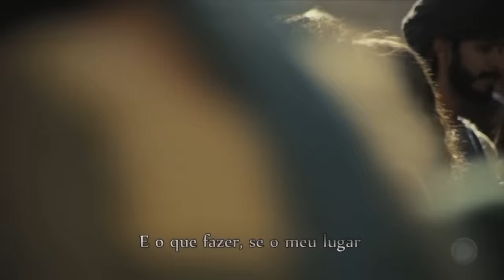Assista ao clipe "Juntos Somos Mais", a canção romântica de Asher e Joana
Na voz de Marina Elali, Juntos Somos Mais é a canção que embala a história de amor de Asher e Joana em O Rico e Lázaro. Veja a letra:

Letra: Claudio Damatta / Marina Elali
Intérprete: Marina Elali

mais que só paixão, bem mais

Somos sim e não
e o talvez se desfaz

Não há divisão, só cumplicidade
Nada de ilusão, só sinceridade.

Não há razão, pra separar
O que o amor uniu pra sempre
E o que fazer, se o meu lugar
É onde você está.

O que a fé uniu pra sempre
Não vou temer, se o meu lugar